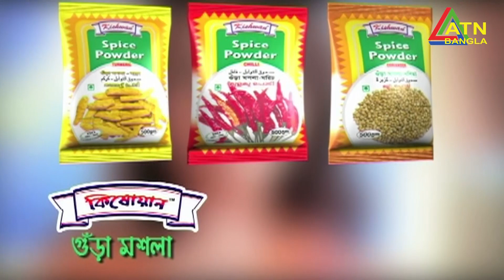আল কুরআন ও বিজ্ঞানে ঘোড়া । বিজ্ঞানময় আল কুরআন। ইসলামিক টক শো । ATN BANGLA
আল কুরআন ও বিজ্ঞানে ঘোড়া
বিজ্ঞানময় আল কুরআন
ইসলামিক টক শো
ATN BANGLA